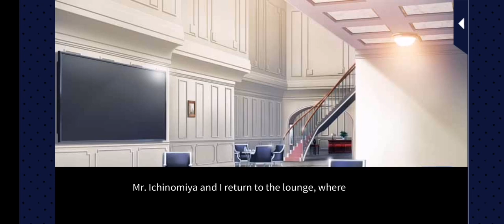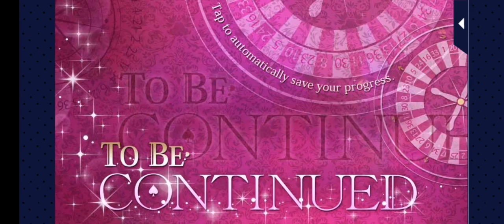Kiss by the Baddest Bidder Eisuke Ichinomiya (route) Episode 04